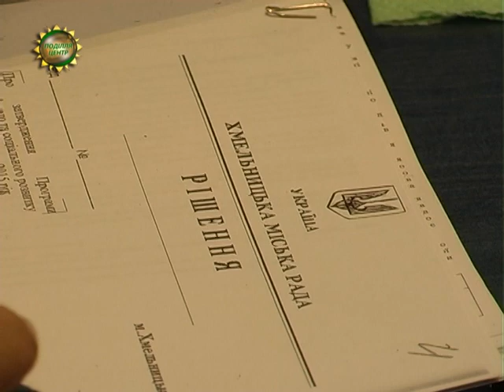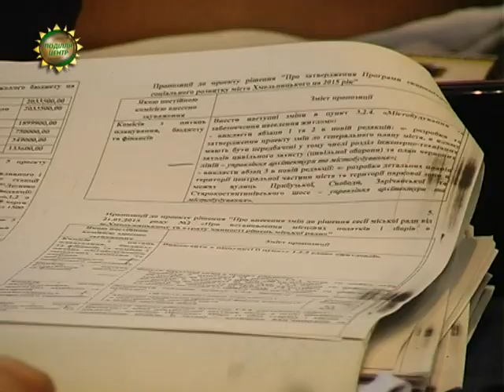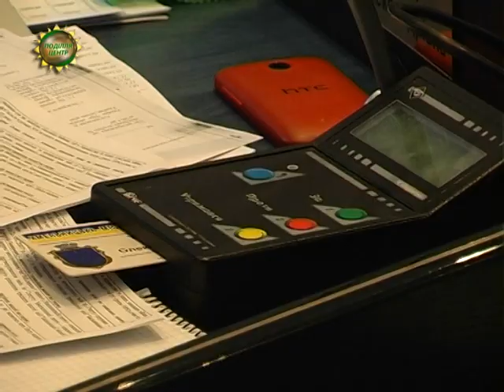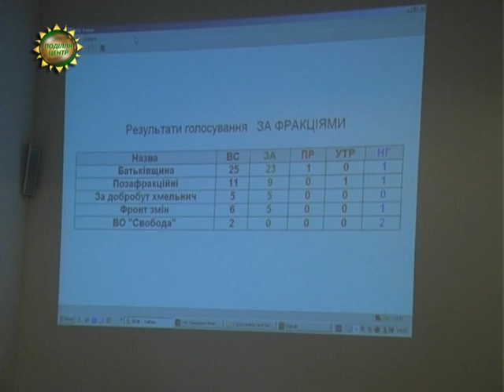ХОДТРК "Поділля-центр" - Сесія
Політика,гроші, земля, майно і безпека, - таке коло інтересів окреслене у понад сотні питань порядку денного нині розглядає депутатський корпус Хмельницької міської ради на своїй черговій сес